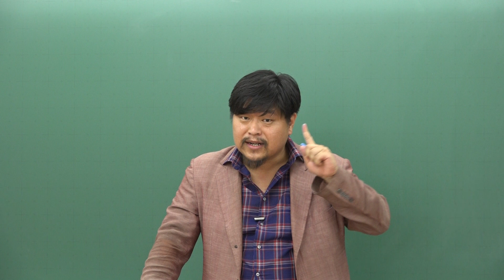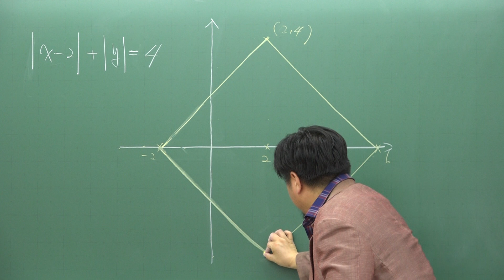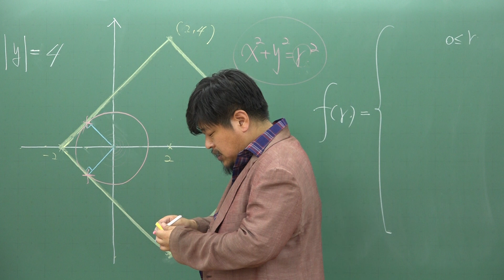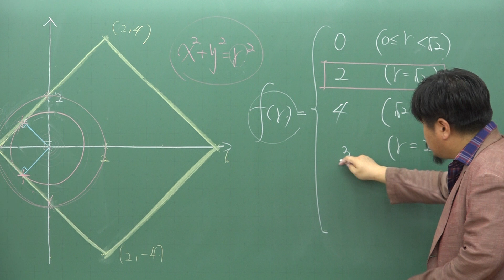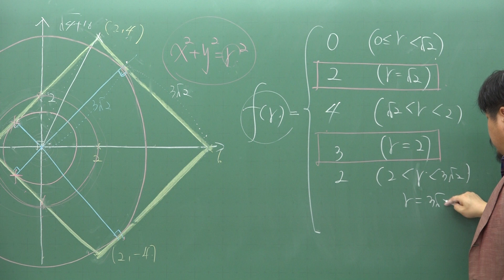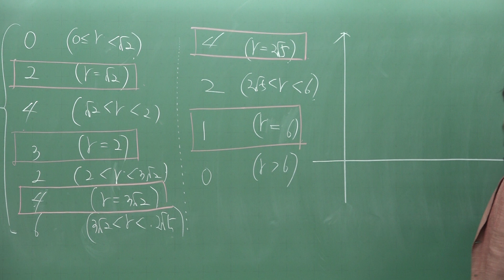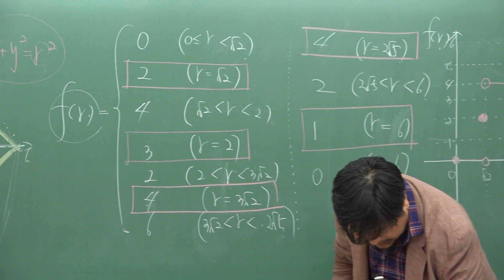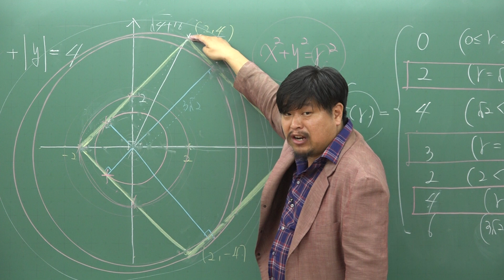[쎈 수학2 02 함수의 연속] C215